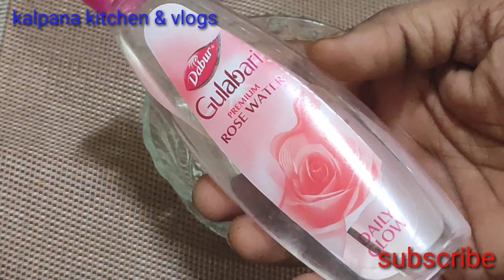Vlog ||నేను పడే పాట్లు SummerloCoolFacePack ||D Mart Shopping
Vlog/ నేను పడే పాట్లు / Summer lo Cool Face Pack / D Mart Shopping

Face Pack Link: Alps Goodness Powder - Sandalwood (50 gm)